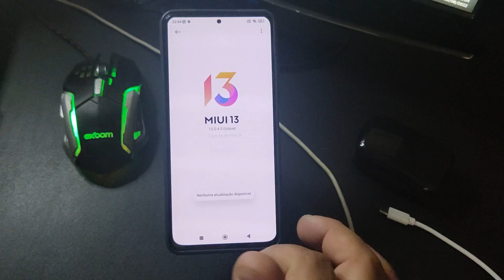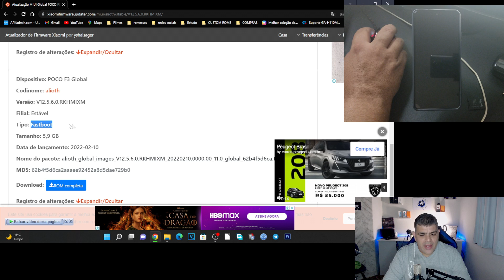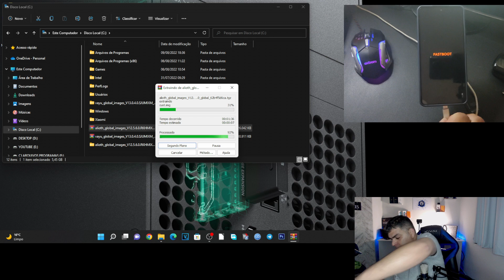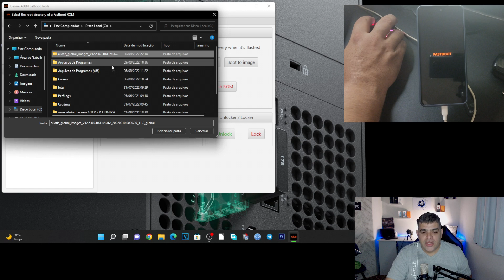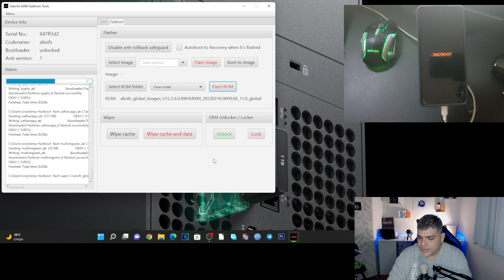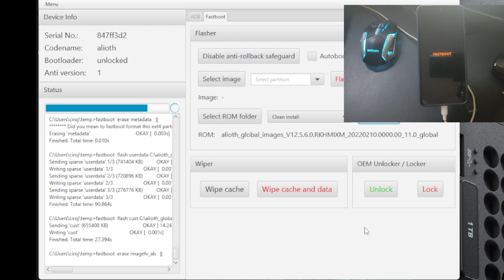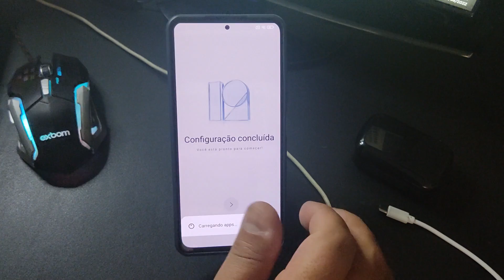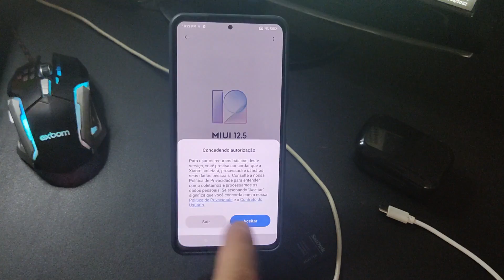DOWNGRADE EM QUALQUER XIAOMI DE FORMA SEGURA E EFICAZ